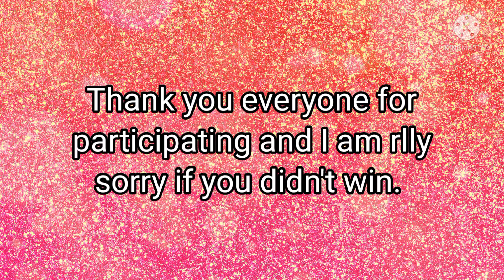Contest Winners!! Sorry for late post!